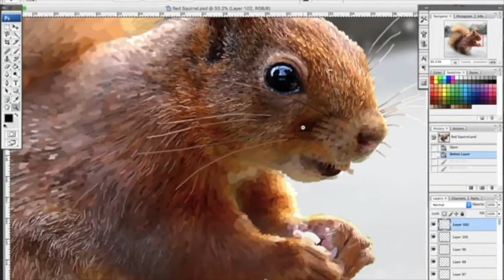Red Squirrel illustration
A very detailed illustration. Painting on Photoshop rather than with a brush and paper. I zoomed in to add extra detail. I used a brush with opacity edges to soften the edges. My work is available on gifts and products.